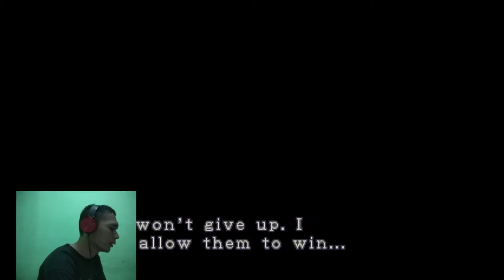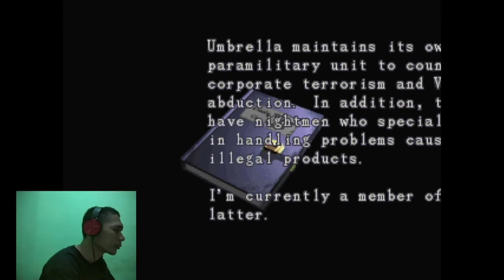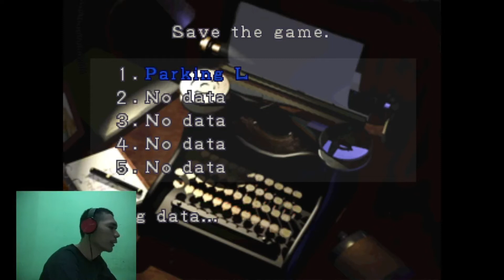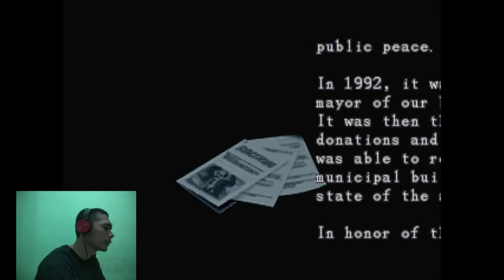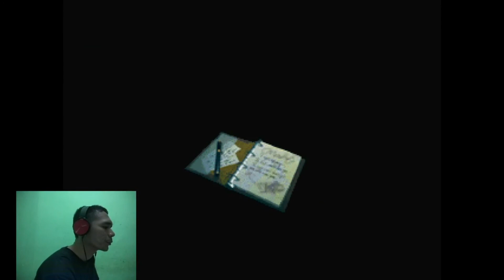GAMEPLAY RESIDENT EVIL 3 NEMESIS PS 1 PART 2 || NOSTALGIA GAME JADUL TAHUN 2000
Ok guys ini video part 2 Resident Evil 3 Nemesis... Disini saya dua kali melawan Nemesis dengan mudah, karna pilihan game nya easy...
mau lit serunya game ini silahkan di tonton ya... thanks...